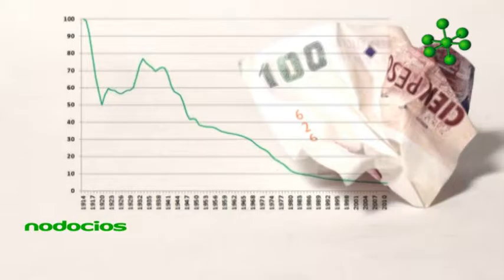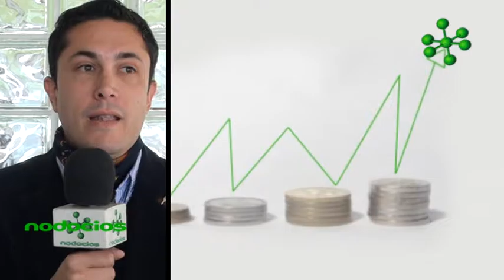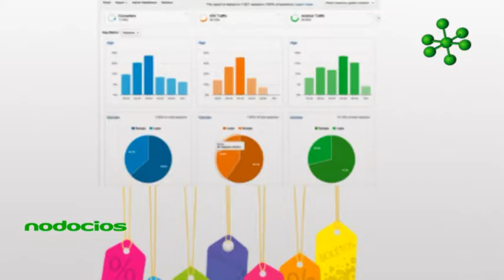Nodocios Las variables contables de tu negocio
Todo emprendimiento implica un riesgo y una inversión. Desde una perspectiva contable es posible la formulación y evaluación de proyectos de inversión, considerando las variables socio-económicas del contexto donde se va a desarrollar el negocio.